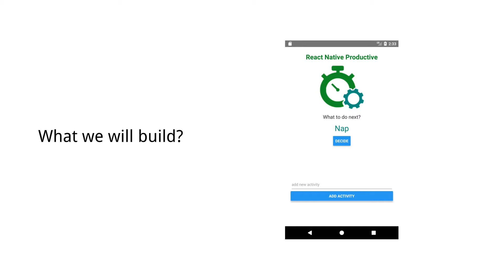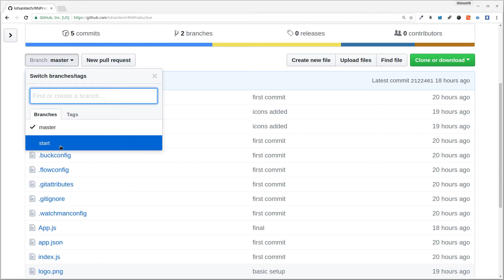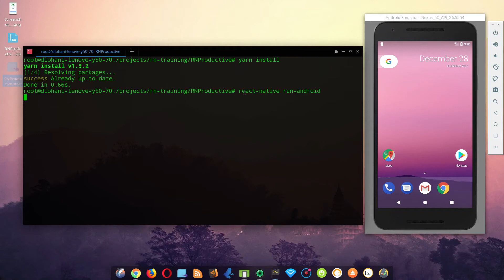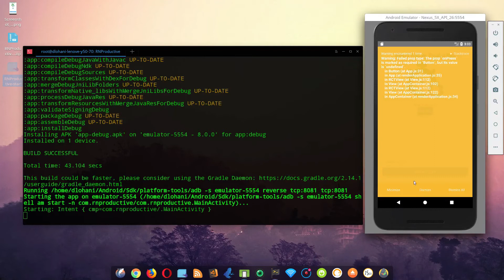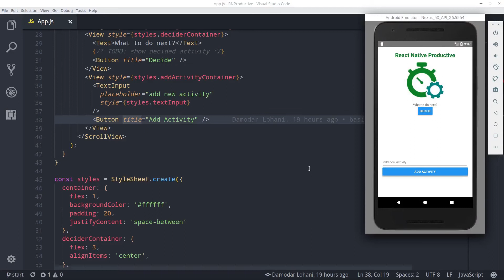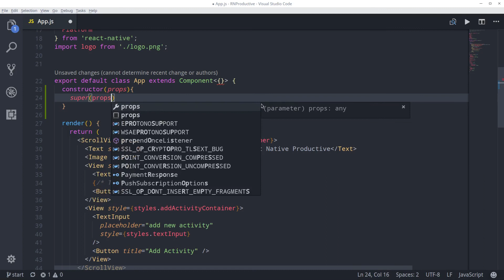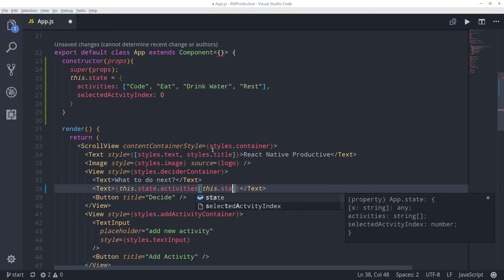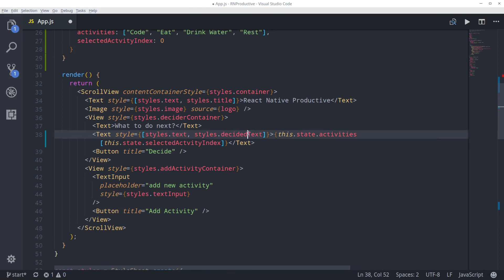React Native Basics Part 2.1 - Buttons, TextInput (user input) and States - Nepali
In this tutorial we will build up on the previous tutorial and make a interactive app to decide what to do next when we feel bore and can't decide what to do.

This tutorial became long, so I decided to make it two part, here is the second part